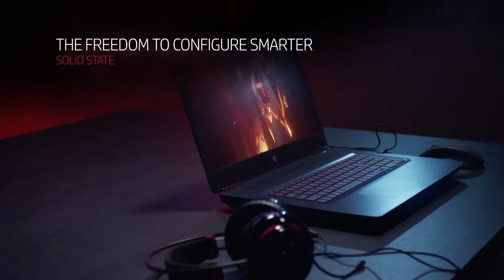Omen by HP 15 Series